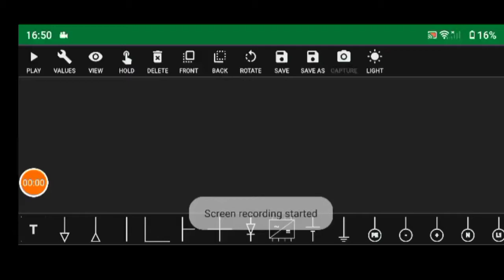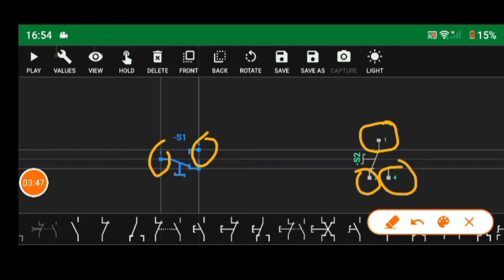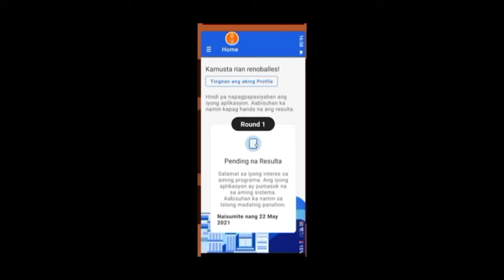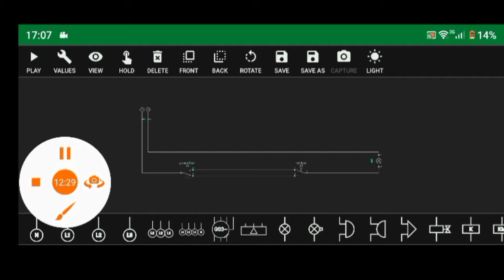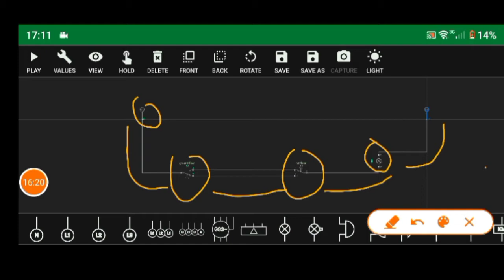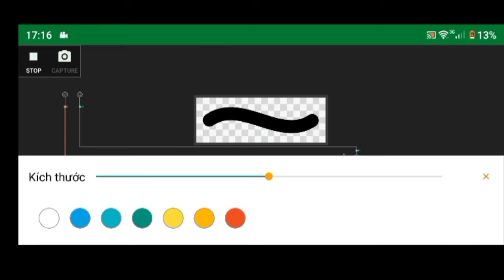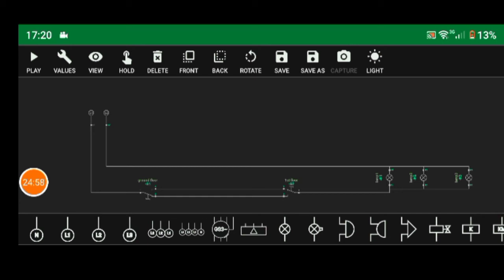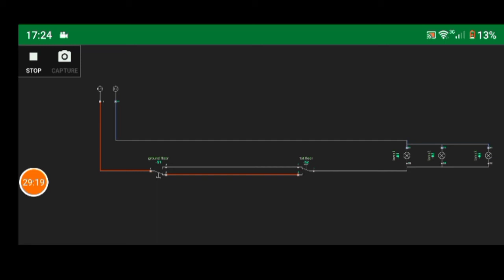Electrical house hold | motor control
Main subject to our channel to share knowledge between viewers,subscriber and creator.please respect. Open po sa lhat ng topic about sa platform natin ugaliin magpakunbaba sa bawat isa.